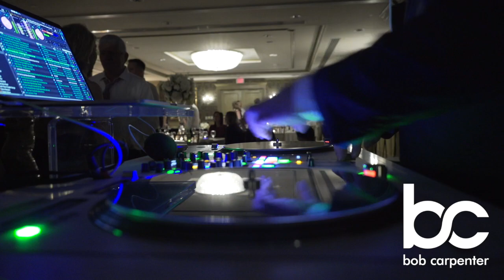Best RI Wedding DJ at the Newport Viking Hotel.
RI DJ Bob Carpenter at the Newport Hotel Viking